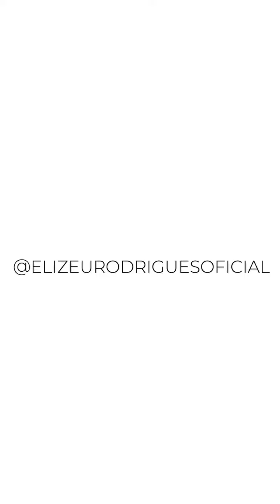APENAS ISSO NÃO É SUFICIENTE, ENTENDA O PORQUE! - Pastor Elizeu Rodrigues